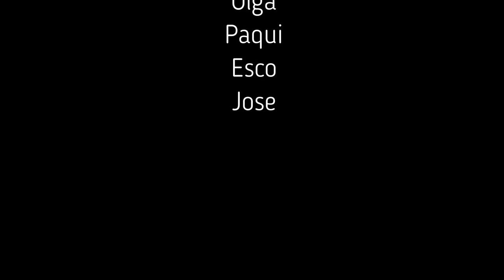💙 Retiro en Gredos Julio 2020 | Respirando Azul Clarito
*DONATIVOS
Este año hemos sido un grupito más reducido. Esto nos ha permitido una convivencia intensa, nutritiva, reparadora y, por supuesto, amorosa.

Una vez más, agradecida por la experiencia de haber compartido el retiro con personas fantásticas y bellas.